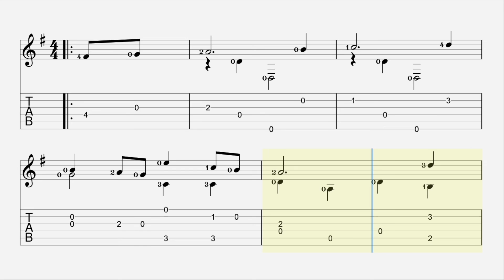Choral en sol majeur Johann Sebastian Bach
ohann Sebastian Bach[n 2] (31 March [O.S. 21 March] 1685 – 28 July 1750) was a German composer and musician of the late Baroque period. He is known for his orchestral music such as the Brandenburg Concertos; instrumental compositions such as the Cello Suites; keyboard works such as the Goldberg Variations and The Well-Tempered Clavier; organ works such as the Schubler Chorales and the Toccata and Fugue in D minor; and vocal music such as the St Matthew Passion and the Mass in B minor. Since the 19th-century Bach revival he has been generally regarded as one of the greatest composers in the history of Western music.[2][3]

The Bach family already counted several composers when Johann Sebastian was born as the last child of a city musician in Eisenach. After being orphaned at the age of 10, he lived for five years with his eldest brother Johann Christoph, after which he continued his musical education in Lüneburg. From 1703 he was back in Thuringia, working as a musician for Protestant churches in Arnstadt and Mühlhausen and, for longer stretches of time, at courts in Weimar, where he expanded his organ repertory, and Köthen, where he was mostly engaged with chamber music. From 1723 he was employed as Thomaskantor (cantor at St Thomas's) in Leipzig. There he composed music for the principal Lutheran churches of the city, and for its university's student ensemble Collegium Musicum. From 1726 he published some of his keyboard and organ music. In Leipzig, as had happened during some of his earlier positions, he had difficult relations with his employer, a situation that was little remedied when he was granted the title of court composer by his sovereign, Augustus III, Elector of Saxony and King of Poland, in 1736. In the last decades of his life he reworked and extended many of his earlier compositions. He died of complications after eye surgery in 1750 at the age of 65.

Bach enriched established German styles through his mastery of counterpoint, harmonic, and motivic organisation,[4] and his adaptation of rhythms, forms, and textures from abroad, particularly from Italy and France. Bach's compositions include hundreds of cantatas, both sacred and secular. He composed Latin church music, Passions, oratorios, and motets. He often adopted Lutheran hymns, not only in his larger vocal works, but for instance also in his four-part chorales and his sacred songs. He wrote extensively for organ and for other keyboard instruments. He composed concertos, for instance for violin and for harpsichord, and suites, as chamber music as well as for orchestra. Many of his works employ the genres of canon and fugue.

Throughout the 18th century, Bach was primarily valued as an organist, while his keyboard music, such as The Well-Tempered Clavier, was appreciated for its didactic qualities. The 19th century saw the publication of some major Bach biographies, and by the end of that century all of his known music had been printed. Dissemination of scholarship on the composer continued through periodicals (and later also websites) exclusively devoted to him, and other publications such as the Bach-Werke-Verzeichnis (BWV, a numbered catalogue of his works) and new critical editions of his compositions. His music was further popularised through a multitude of arrangements, including the Air on the G String and "Jesu, Joy of Man's Desiring", and of recordings, such as three different box sets with complete performances of the composer's oeuvre marking the 250th anniversary of his death.